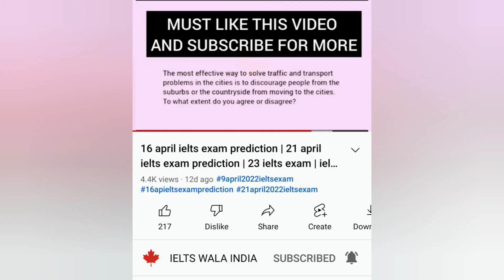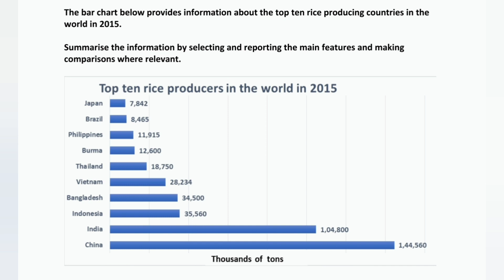21 april ielts exam prediction | 21 april 2022 ielts exam prediction | 23 ielts exam prediction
21 April ielts prediction | 23 April ielts exam | 30 ielts exam predictioin | ielts wala India

MANPREET IELTS ( MUST WATCH)👇👇👇❤✅️

21 april by ielts wala india,
21 april ielts exam prediction,
21 april ielts exam prediction,
21 april ielts exam leak,
21 april ielts exam Listening predicton,
21 april ielts exam prediction by asad yaqub,
21 april ielts exam prediction by ielts plaza,
21 april ielts exam prediction by japneet sharma ielts,
21 april ielts exam last predicton,
21 april ielts exam writing task 2 topics
21 april ielts exam Reading passages
final Prediction of 21 april ielts exam, 21 april ielts exam Listening predicton,
21 april IELTS exam reading predicton,
21 april ielts exam writing Prediction,
21 april ielts exam predictioin by ielts with sakshi,
asad yhaqub 21 april ielts exam prediction,
ielts plaza 21 april ielts prediction,
ielts plaza finial prediction 21 april exam,
listeniung tes 21 april by ielts plaza,
ielts wala india 21 april ielts exam prediction,
21 april by ielts wala india,
23 april ielts exam prediction,
23 april ielts exam prediction,
23 april ielts exam Listening predicton,
23 april ielts exam prediction by asad yaqub,
23 april ielts exam prediction by ielts plaza,
23 april ielts exam prediction by japneet sharma ielts,
23 april ielts exam writing task 2 topics,
final Prediction of 23 april ielts exam,
23 april ielts exam Listening predicton,
23 april IELTS exam reading predicton,
23 april ielts exam writing Prediction
23 april ielts exam predictioin by ielts with sakshi,
30 april ielts exam Listening predicton,
30 april ielts exam prediction by asad yaqub,
30 april ielts exam prediction by ielts plaza,
30 april ielts exam prediction by japneet sharma ielts,
30 april ielts exam last predicton,
30 april ielts exam writing task 2 topics,
30 april ielts exam cue cards,
30 april IELTS exam reading predicton,
30 april ielts exam predictioin by ielts with sakshi,
asad yhaqub 30 april ielts exam prediction,
ielts plaza finial prediction 30 april exam,
listening tes 30 april by ielts plaza,
ielts wala india 30 april ielts exam prediction,
prediction 30 april by ielts wala india,
ielts wala india | ielts plaza | japneet sharma ielts | asad yaqub ielts |
7 may ielts exam prediction,
7 may ielts exam prediction by asad yaqub,
7 may ielts exam prediction by ielts plaza,
7 may ielts exam prediction by japneet sharma,
7 may ielts exam last predicton,
7 may ielts exam writing task 2 topics,
7 may ielts exam Reading passages,
final Prediction of 7 may ielts exam,
7 may ielts exam Listening predicton,
7 may IELTS exam reading predicton,
7 may ielts exam writing Prediction,
7 may ielts exam predictioin,
12 may ielts exam prediction,
12 may ielts exam,
12 may ielts exam prediction by asad yaqub,
12 may ielts exam prediction by ielts plaza,
12 may ielts exam prediction by japneet sharma,
12 may ielts exam last predicton,
12 may ielts exam writing task 2 topics,
12 may ielts exam Reading passages,
final Prediction of 12 may ielts exam,
12 may ielts exam Listening predicton,
12 may IELTS exam reading predicton,
12 may ielts exam writing Prediction,
12 may ielts exam predictioin by ielts with sakshi,